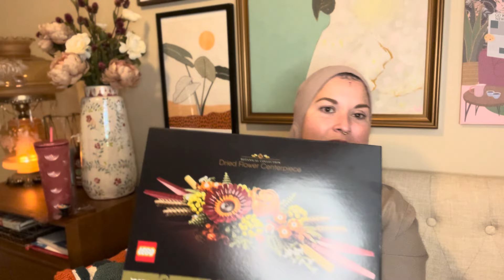whatsup I just love talking to y’all